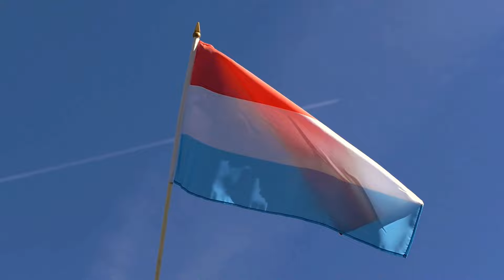Luxembourg - Hand Waving Flag 12x18"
Hand Waving Flag Luxembourg - 12x18" (30 x 45 cm). Wooden Pole. Length: 2 ft (60 cm). Lightweight polyester. In stock. Same day dispatch.

►► What's the name of this flag in other languages?
• Luxemburg Flagge
• Drapeau Luxembourg
• Luxembourg flag
• Флаг Люксембург
• Vlajka Lucembursko
• Bandera Luxemburgo
• Luksemburg lipp
• Luxemburg lippu
• Luxemburg zászló
• Bendera Luksemburg
• Bandiera Lussemburgo
• Liuksemburgas vėliava
• Luksemburga karogs
• Vlag Luxemburg
• Luxembourg Luxembourg flagg
• Flaga Luksemburg
• Bandeira Luxemburgo
• Steagul Luxemburg
• Vlajka Luxembursko
• Luxemburg flagga
• Lüksemburg bayrağı

Ref_1449